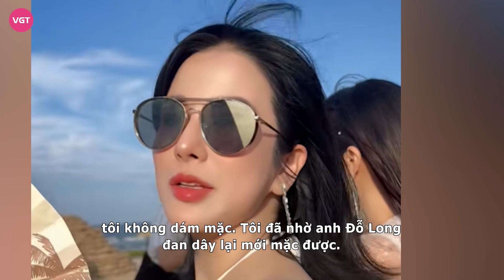Diệp Lâm Anh liên tục ‘đụng độ’ Quỳnh Thư tại sự kiện, dân mạng cảm thán ‘oan gia ngõ hẹp’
Mỗi lần Diệp Lâm Anh và Quỳnh Thư “chạm mặt”, cư dân mạng đều tò mò về thái độ của hai người đẹp. Mới đây, cặp đôi “oan gia ngõ hẹp” bị so sánh với nhau khi cùng xuất hiện tại một sự kiện quy tụ nhiều sao Việt.

Diệp Lâm Anh và Quỳnh Thư chắc hẳn “oan gia ngõ hẹp” trong showbiz. Sau ồn ào có liên quan đến cả hai, Diệp Lâm Anh và Quỳnh Thư liên tục đụng mặt nhau tại các sự kiện giả trí. Mới đây nhất, hai mỹ nhân này tiếp tục góp mặt trong show thời trang của người bạn thân thiết.